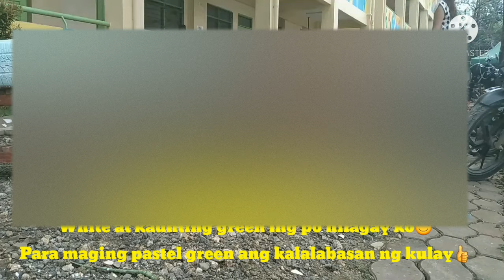Ang Pag andam